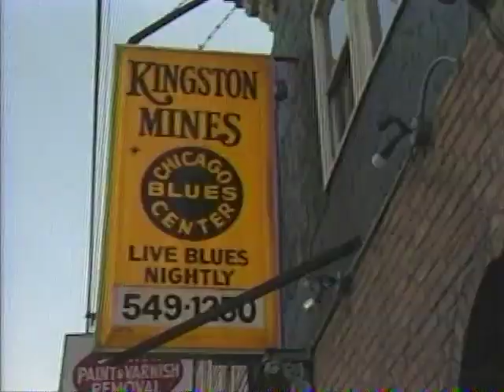Blues Special, Part 1 - Erik Smith